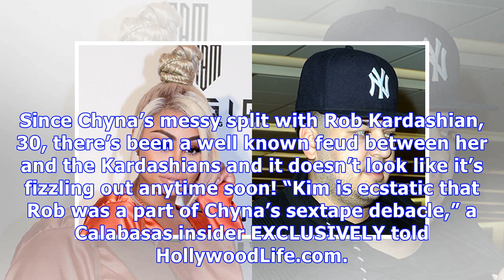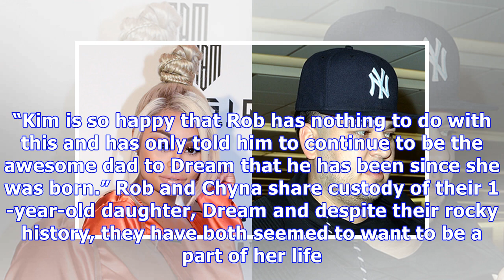Kim Kardashian Had A ‘Huge Laugh’ Over Blac Chyna’s Sex Tape Drama: Will She Diss Her Publicly?